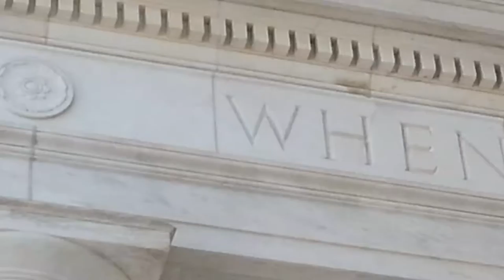Tomb auditorium from stage